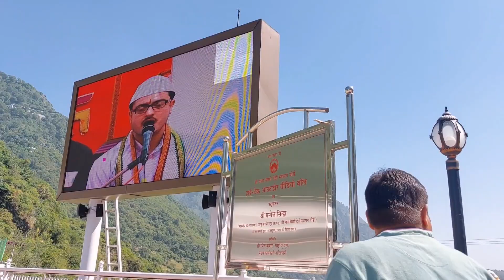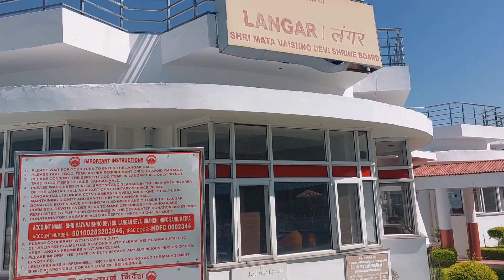Vaishno Mata Bhandara || Gulshan Kumar ka Bhandara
Gulshan Kumar ki dukaan
Gulshan Kumar ke Bhandare ka Prasad
vaishno devi
aarti
maa vaishno devi morning aarti